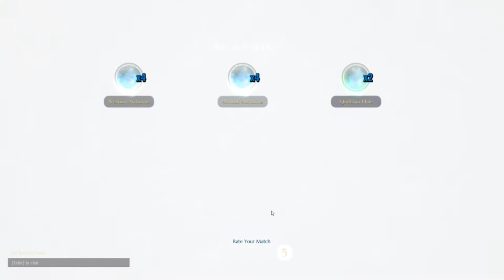Dauntless: Solo speed run Quillshot 2:27 Hunger & Tragic echo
___________✯ MY BUILD✯__________
⍟ Helm: Tragic echo +2 Rage
⍟ Gloves: Ragetail Grips +2 Ragehunter +1 Tough +2 Rage
⍟ Body: Shrowd Cloak +1 Rage +2 Nine Lives + 2 Ragehunter
⍟ Boots: Reza Greaves +2 Agility +1 Energized +3 Conditioning
⍟ Sword: The Hunger +2 Ragehunter +2 Energized
⍟ Lantern: Shrike`s Zeal +1 Energized

 ____________✯ MY PC  ✯___________
⍟ GPU: GeForce GTX 1060 6GB
⍟ CPU: AMD Ryzen 5 1600 Six-Core Processor
⍟ Memory: 8 GB RAM (7.95 GB RAM usable)
⍟ Current resolution: 1920 x 1080, 59Hz
⍟ Operating system: Microsoft Windows 10 Pro